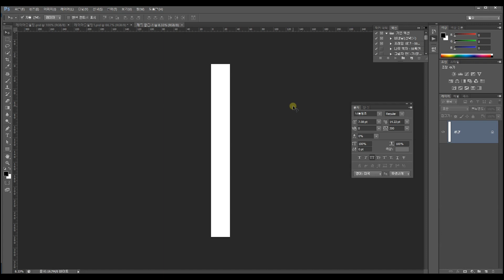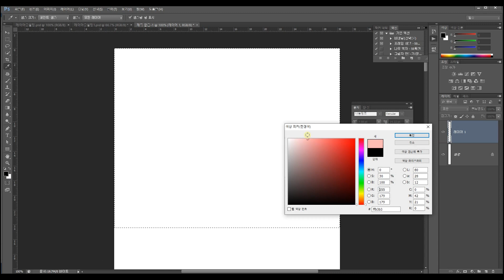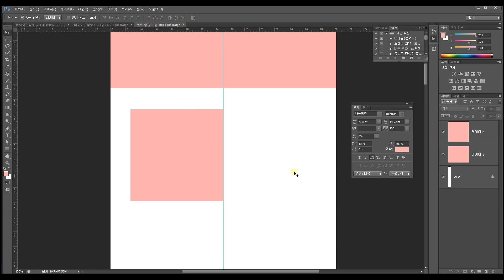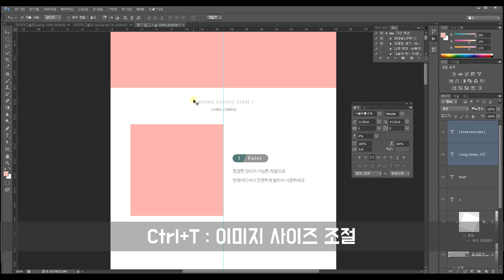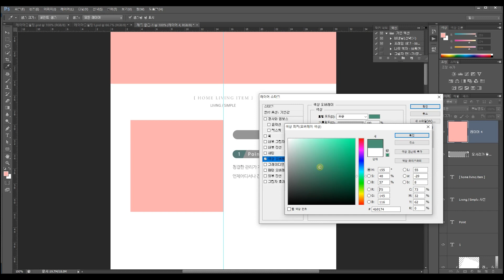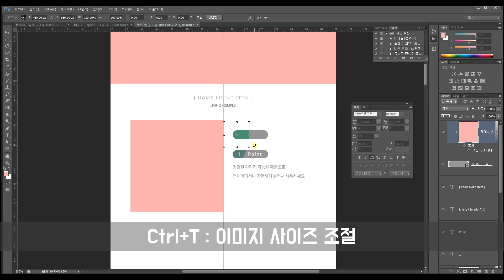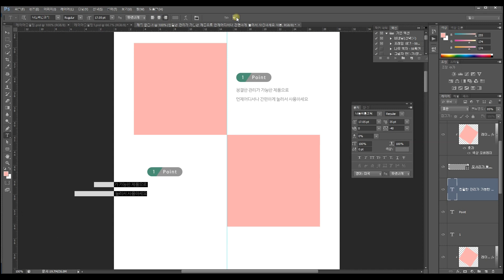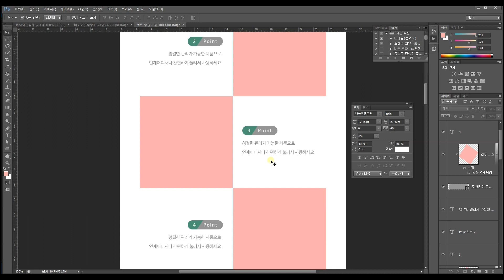포토샵 쇼핑몰 상세페이지 상품페이지 기본 레이아웃 형태 디자인 방법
상세페이지/상품페이지/이벤트페이지/패키지디자인/캐릭터디자인/로고디자인
수채화/아이패드/프로크리에이트/손그림